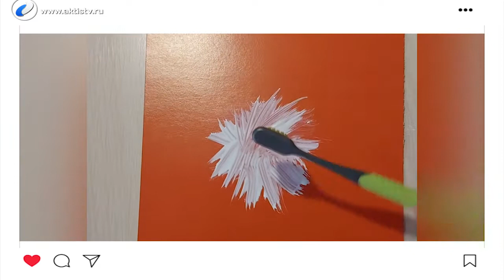Мама в кадре